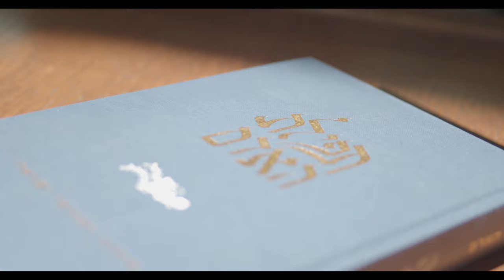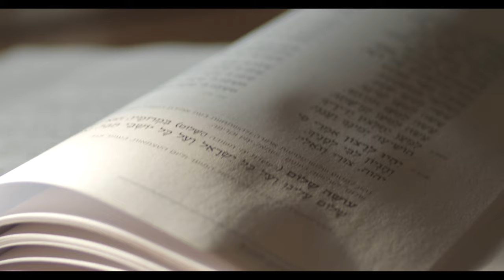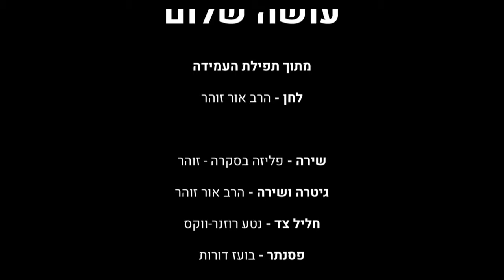- יהיו לרצון - פליזה ואור זוהר - Yih'yu L'ratzon - Feliza & Or Zohar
Recorded on HUC Campus in honour of the publication of the new Reform Siddur "T'filat Ha'adam"